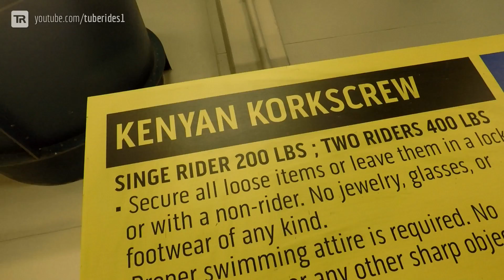Kalahari Resort Poconos - Kenya Korkscrew [NEW 2017] Spiral Waterslide Onride POV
💦 NEW WATER SLIDES at Kalahari Resort Pocono Mountains!
This is the Kenya Korkscrew waterslide at Kalahari Resort Pocono Mountains in Pocono Manor, Pennsylvania. This tube slide has a lot of turns and in the end, you'll experience a nice acceleration in a spiral with quite a big incline. The diameter of the tube changes several times during the ride. Great slide!

This slide is part of the big "Phase II" waterpark expansion, making the aquatic area of Kalahari Resorts the largest indoor waterpark in the United States of America.

💦 Neue Rutschen im Kalahari Resort Pocono Mountains!
In diesem Video seht ihr die Reifenrutsche "Kenya Korkscrew" im Kalahari Resort Pocono Mountains in Pocono Manor, Pennsylvania (USA). Diese ProSlide PIPEline-Reifenrutsche bietet jede Menge Kurven und am Schluss eine steile Spirale, in welcher man stark beschleunigt. Der Durchmesser der Röhre wechselt mehrmals während der Rutschpartie. Macht richtig Spaß!

Die Rutsche macht einen Teil der großen "Phase II"-Erweiterung des Wasserparks aus, mit welcher die Anlage zum größten Wasserpark der USA wurde.